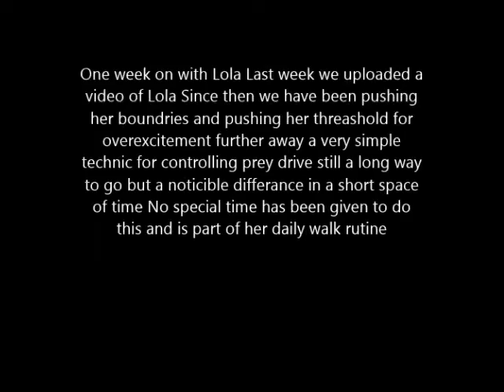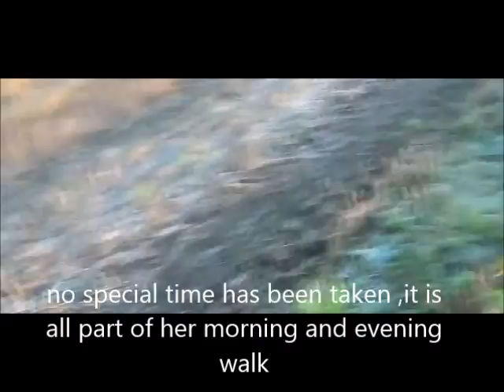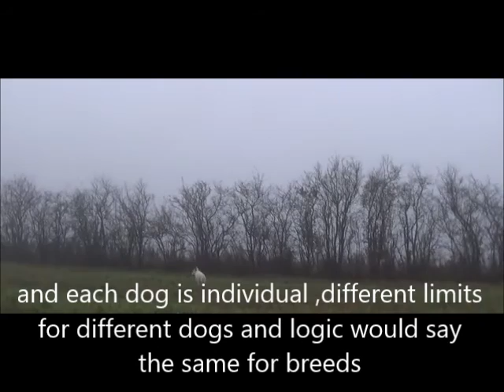OF TREBONS BERGER BLANC-Lola part 2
One week later ,Have put together a number of clips ,Is there progress..?